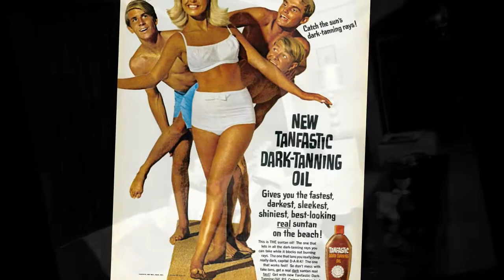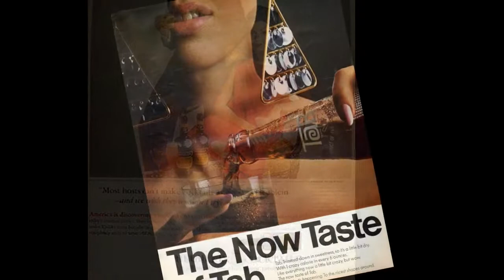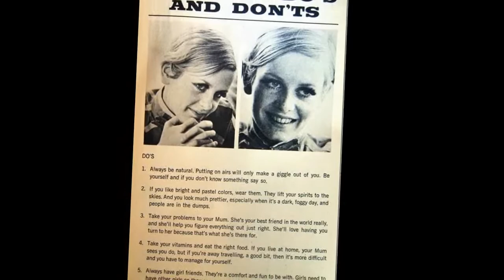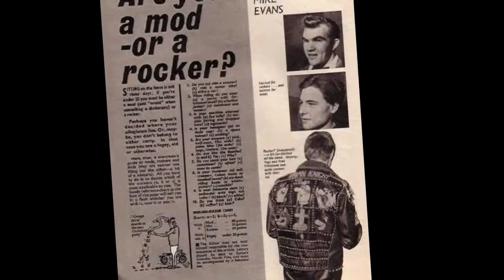the flower pot men - let's go to san francisco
Not an edit. After listening to this song for its six minutes and twenty seconds I got the impression they didn't intend to go to San Francisco at all. I think all four of these studio session musicians had fear of flying or crossing oceans on a boat. This was a big hit in 1967. Their second hit was "A Walk In The SKy", charting nr.6 in Holland, a song that sounds like an exact copy of "Let's Go To San Francisco", but than with different lyrics

Their next single may be "Finally, We Reached San Francisco", but I think that will take quite some time...

Enjoy the sixties photos!

®© WMG on behalf of USM Media